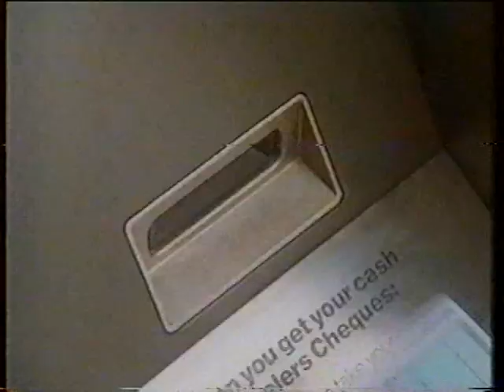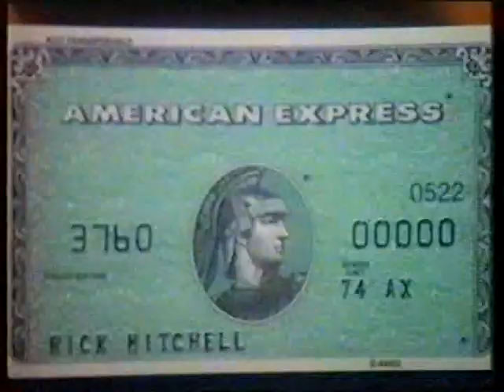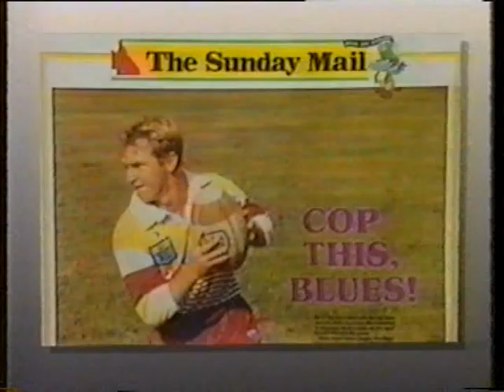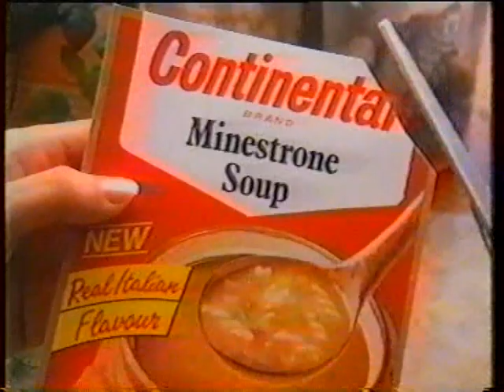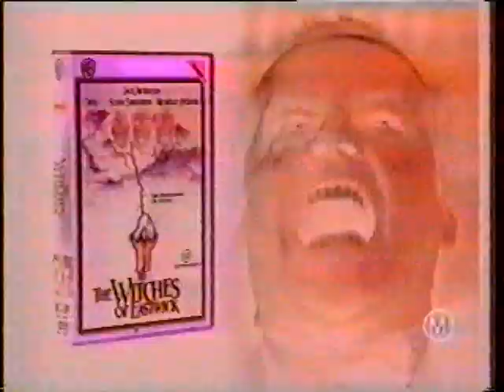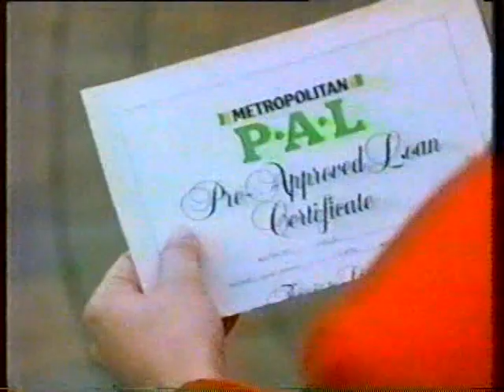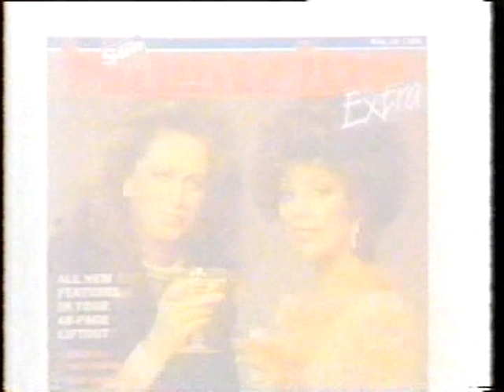1988 Brisbane TV Ads - Brisbane Central Tower to Australian Dairy Corp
18 Commercials from 1988. Including American Express, Sunday Mail Newspaper, Bounty Choc Bar, Clairol Loving Care & Mars Bar